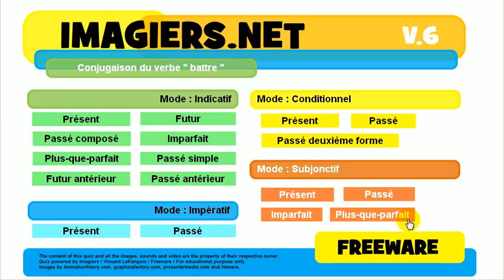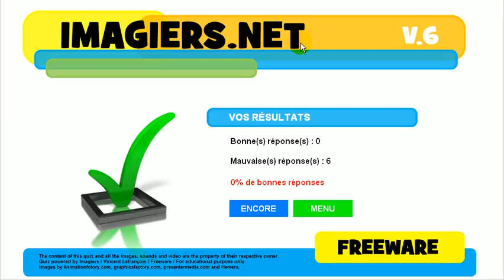Lær fransk # Quiz # battre